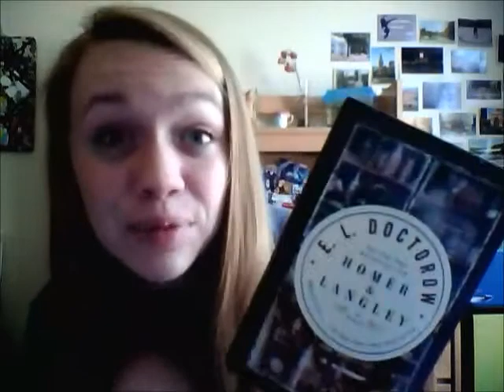Extreme Hoarders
In which I do another happy dance, discuss being a hoarder, and get confused about regeneration.